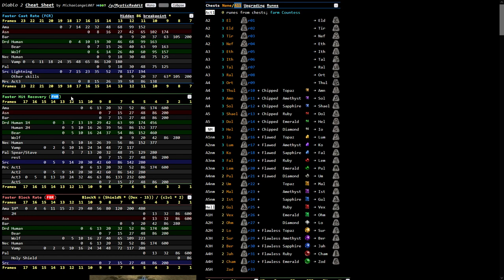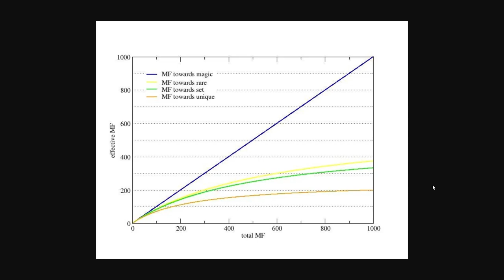New Players Guide for Diablo 2 Resurrected / D2R